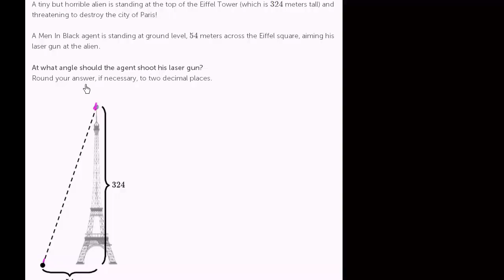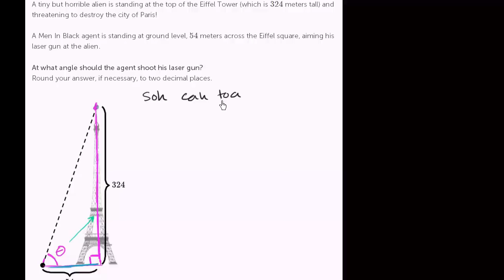Angle to aim to get alien